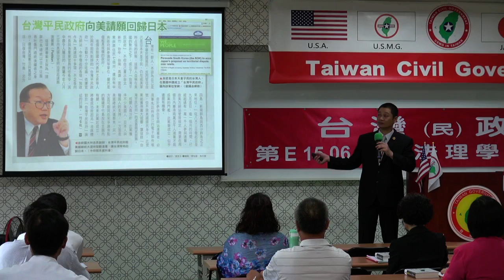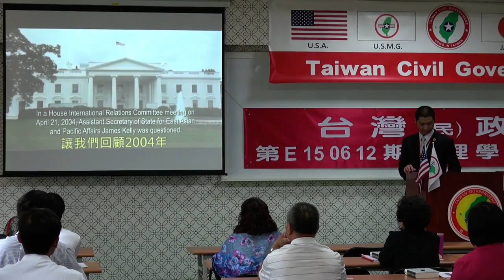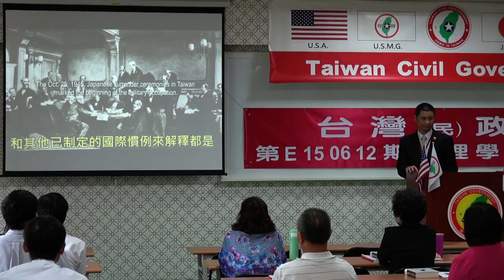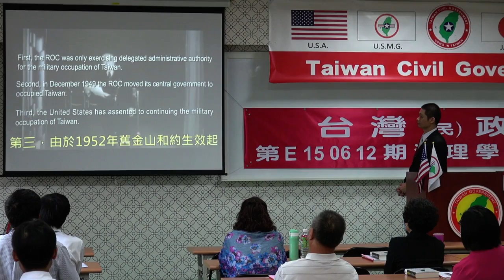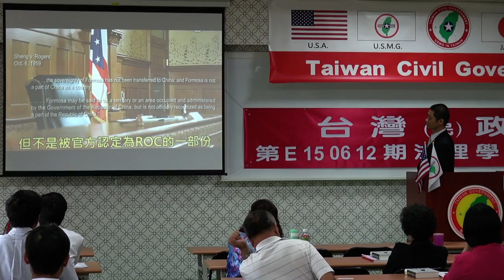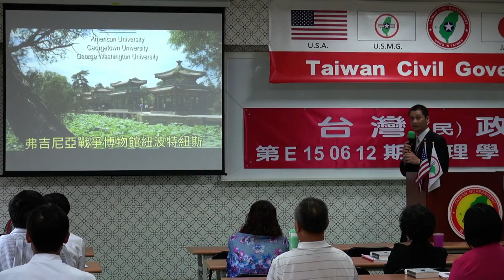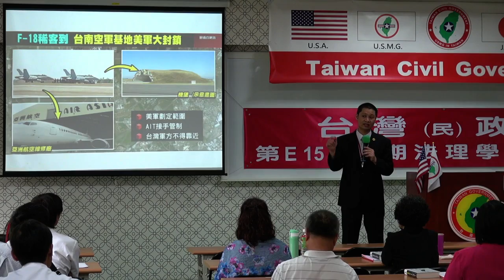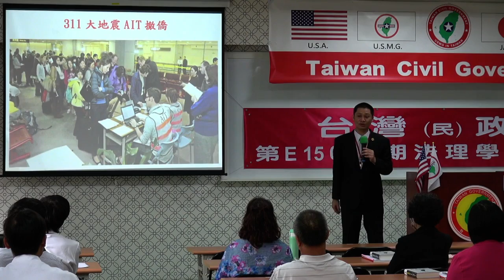150613-4b-暢談法理-陳中和-台灣民政府第E150612期法理學院初級班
150613-4b-暢談法理-陳中和-台灣民政府第E150612期法理學院初級班